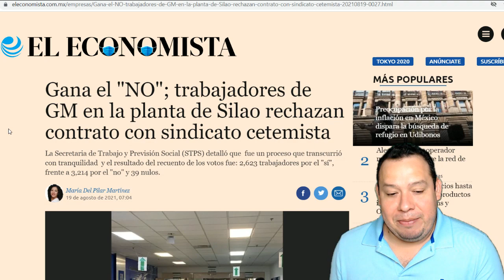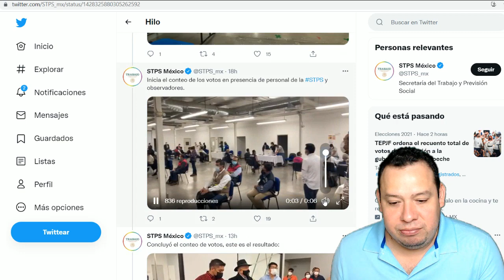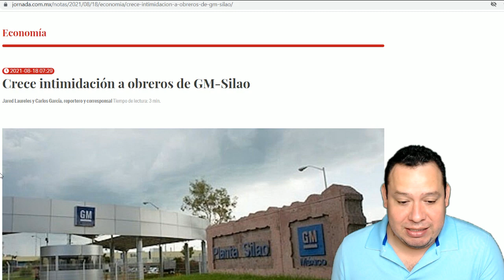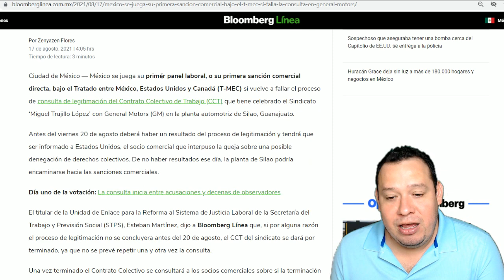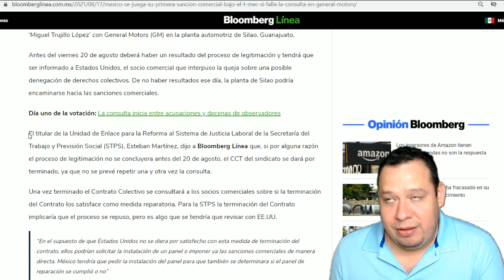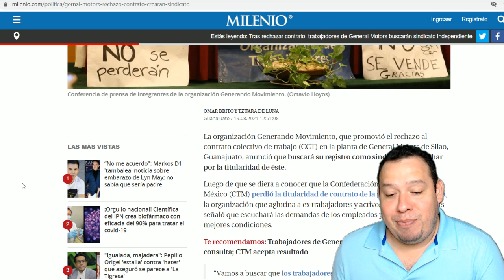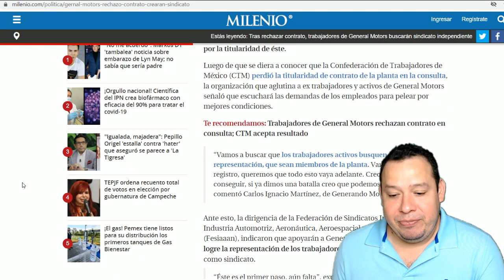¡Se quedan con las ganas! EEUU no podrá sancionar. Gana NO en planta de GM. Dignidad de trabajadores